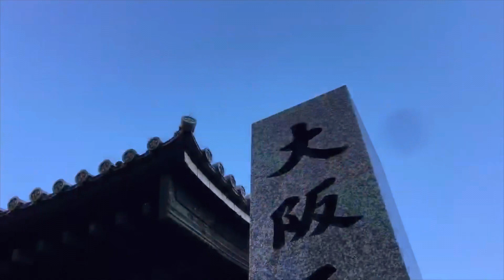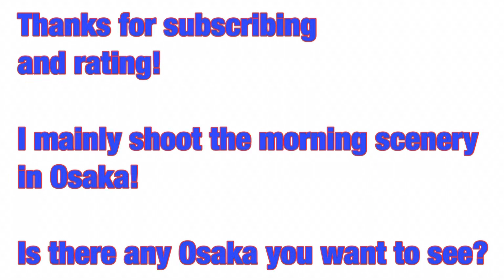【Walk to Umeda】Friday morning January 2023「osaka morning 661JAPAN」virtual trip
Today is Friday January 2023.

Winter season is coming to Osaka. It gets cold in the morning and evening.

This is the downtown area of ​​the shops at Osaka Station. It is called Park Avenue Doyama Shopping Street. Park Avenue Doyama Shopping Street is a house in Higashidori Shopping Street, but it is a shopping street without a complete arcade. It is a shopping street that can be found in the east and west.

Let's walk!